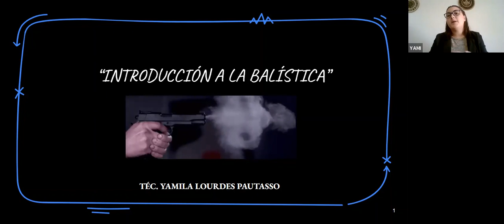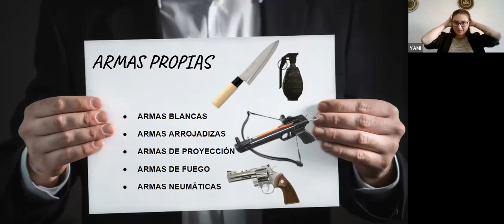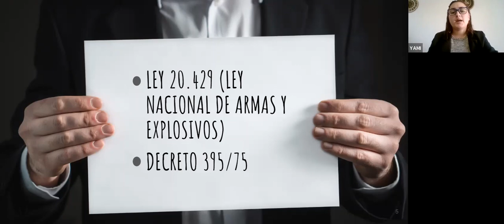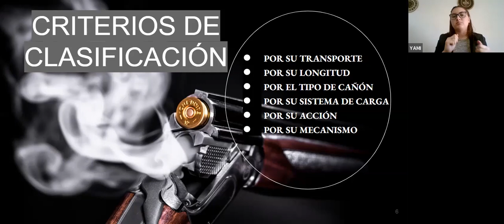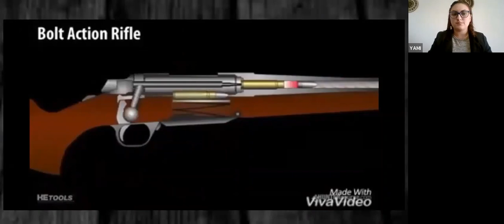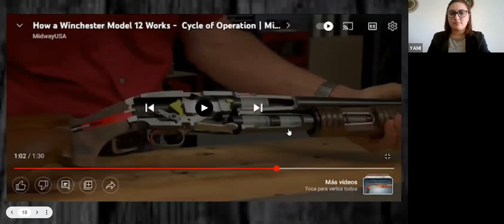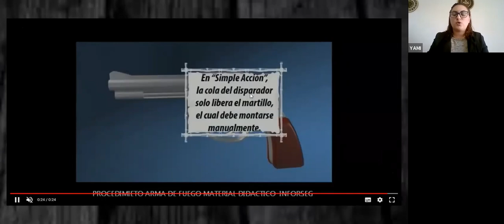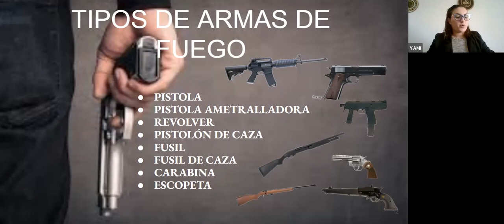CAPSULA DEL DIPLOMADO CRIMINALISTICA Y CIENCIAS FORENSES FIEPSA INTRODUCCIÓN BALÍSTICA.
Capsula de una de las clases del Diplomado en Criminalística y Ciencias Forenses, el cual se encuentra en cursado a través de nuestra Institución.

Disertante: Yamila Pautasso.
Temario: Introducción a la balística

Somos la capacitación que estas buscando.